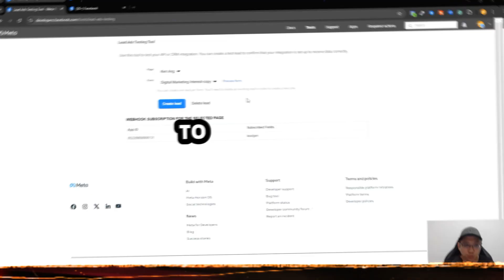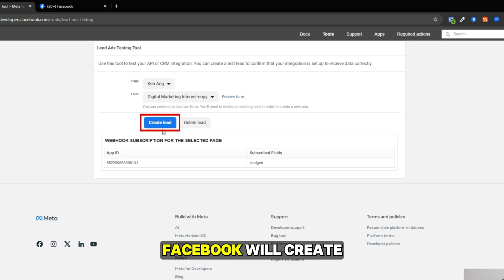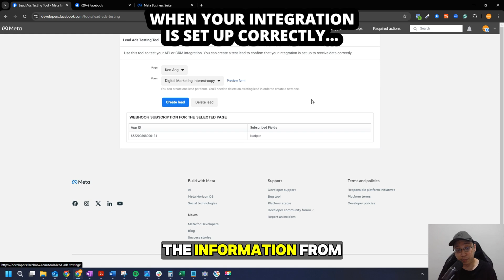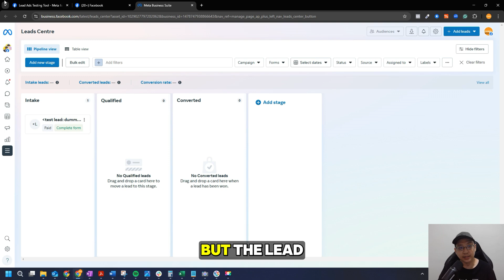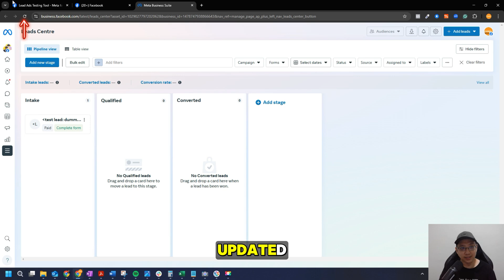How to Test Facebook Lead Ads Form | Lead Ads Testing Tool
How do you test a Facebook lead ads form before you launch the campaign or without viewing the advertisement on Facebook? You can do this by using the Facebook Lead Ads testing tool:

You can go to the lead ads testing tool by clicking on the

To test a Facebook Lead Ads form using the Facebook Lead Ads testing tool:
1. Go to the Facebook Lead Ads testing tool
2. Select the page and form you want to test
3. Click Preview Form
4. Fill out the form with your details
5. Click Next
6. Click Submit
7. Click Create Lead

You can also test a lead by:
• Checking if you have permission to access leads
• Making sure the form you're testing is the same one you're using in your integration tool
• Deleting any previous test leads

Notes
• You can only submit one lead per form at a time
• Test leads are counted as organic leads and aren't associated with an ad

⏱️VIDEO CHAPTERS⏱️
00:00 - INTRO: Facebook Lead Ads Form Testing (2025)
00:36 - Facebook Lead Ads Testing Tool
01:18 - Where Do You Find and Download Your Facebook Leads?
02:06 - How to Test Facebook Lead Ads Form Using Lead Ads Testing Tool
02:55 - How to Create a New Test Lead if there is an Existing Test Lead
03:15 - How to Delete Test Lead in Facebook Lead Ads Testing Tool

This is an updated tutorial for beginners on How to Test Facebook Lead Ads Form Using Lead Ads Testing Tool in 2025. If you need more information about this topic, here's an official documents from Meta.

I hope this tutorial was helpful and you were able to Test your Facebook Lead Ads Form using the Lead Ads Testing Tool before launching your campaign.

This Facebook Ads Tutorial also answers the following topics:
- How to Use Facebook Lead Ads Testing Tool
- Where Do You Find and Download Your Facebook Leads?
- How to Test Facebook Lead Ads Form Using Lead Ads Testing Tool
- How to Create a New Test Lead if there is an Existing Test Lead
- How to Delete Test Lead in Facebook Lead Ads Testing Tool